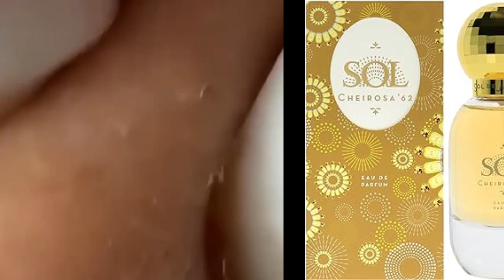Does Good Girl perfume smell good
Perfume con Feromonas para Mujeres para Atraer a los Hombres Fuerte Efecto